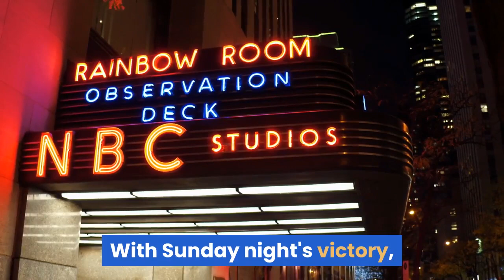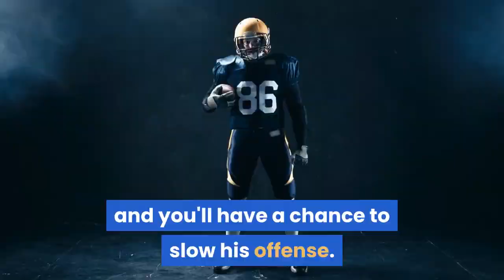Washington's Chase Young calls out Bucs QB 'Tom Brady I'm coming I want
Chase Young bounced off the field Sunday night following Washington's NFC East-clinching victory over Philadelphia, already thinking about his first playoff game against the Tampa Bay Buccaneers."Tom Brady! Tom Brady, I'm coming. I want Tom!" Young shouted as he ran to the locker room. With Sunday night's victory, Washington hosts Brady's Bucs on Sat., Jan. 9 at 8:15 p.m. ET on NBC. Favorite for the Defensive Rookie of the Year, Young led all rookies with 7.5 sacks, tied for third-most ever by a Washington first-year player. Young was a dominant force this season that turned Washington's defensive front into a playoff-bound menace. According to NBC analyst Cris Collinsworth during Sunday night's broadcast, defensive coordinator Jack Del Rio compared Young's leadership in his first year to a young Ray Lewis, which is exceedingly high praise. The book on slowing Tom Brady during his 21-year career has always been pressuring with four defensive linemen. Move the 43-year-old off his spot, and you'll have a chance to slow his offense. Bucs coach Bruce Arians was asked about Young wanting to face Brady."We'll have our hands full," Arians said, "but it's one of those games where you better watch what you wish for."To have any shot to pull the upset against the 11-win Bucs, Washington will need Young and the rest of the D-line to be in Brady's face all night.